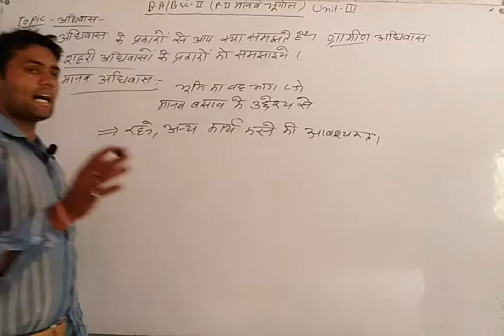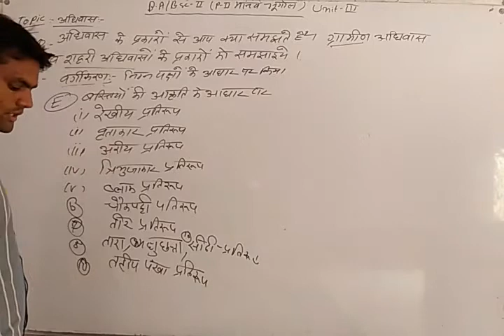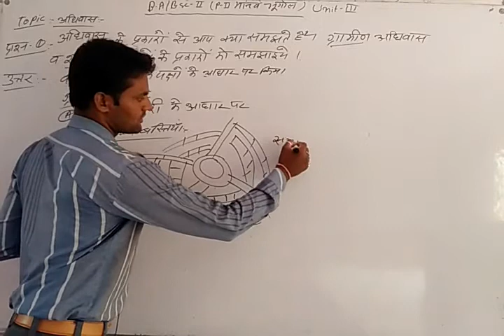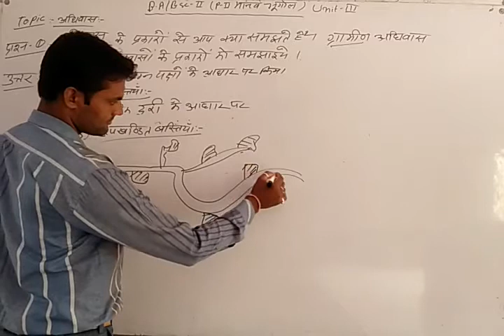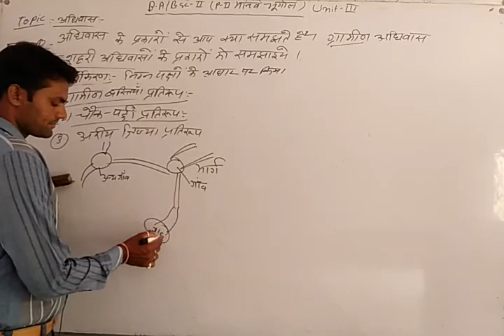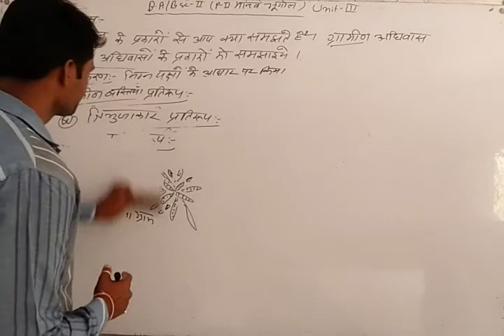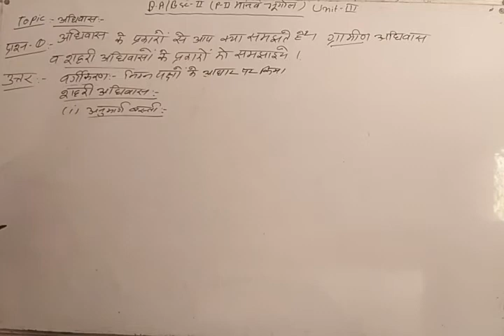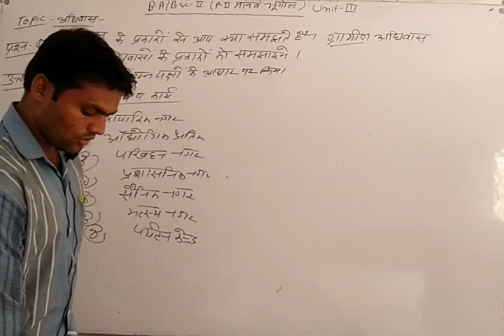B A , B Sc II Year भूगोल पेपर 2 UNIT 3 अधिवास के प्रकार By Kailash sir